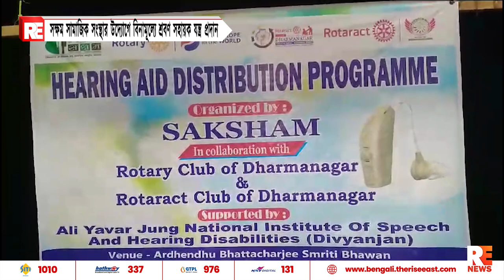সক্ষম সামাজিক সংস্থার উদ্যোগে বিনামূল্যে শ্রবণ সহায়ক যন্ত্র প্রদান